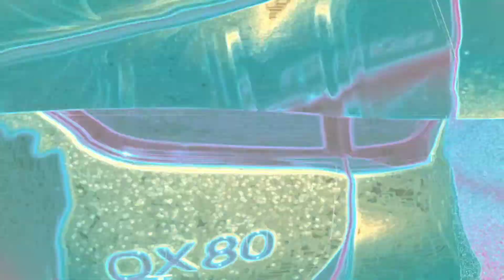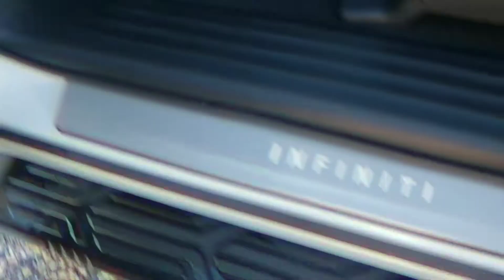How many car a mobile detailer do in a Day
In this video  I just show you a few details in one day to me it's all about what kind off detail your doing how long it takes an if you by yourself are you have help as for me I am solo an I try an do at less three standard  detail s if not two fulls are 4 are five basics it just depends  on what you have let me know what number  you try to hit keep grinding  never give up